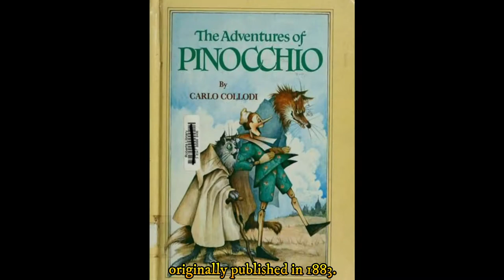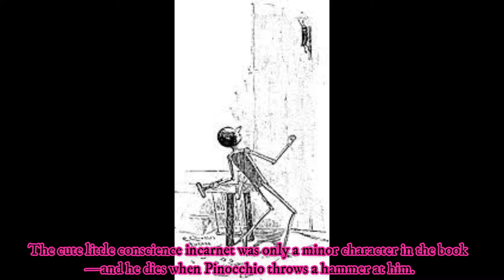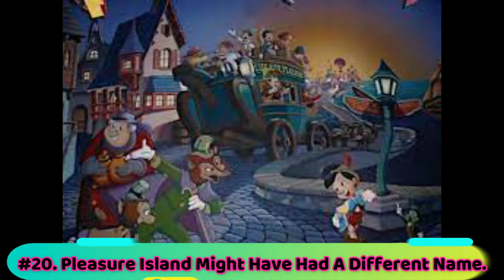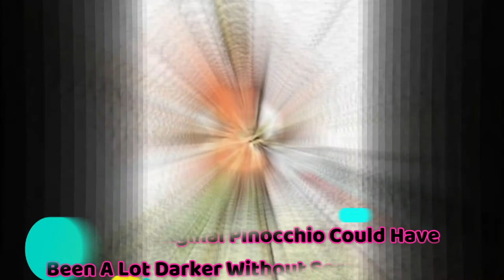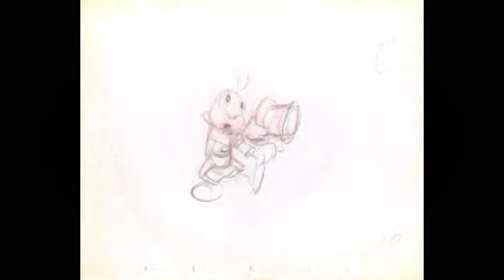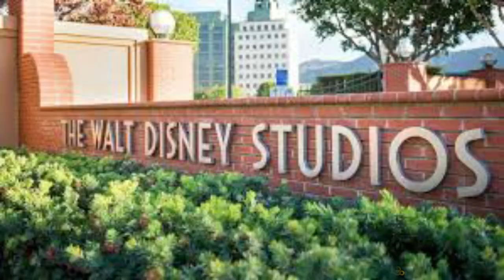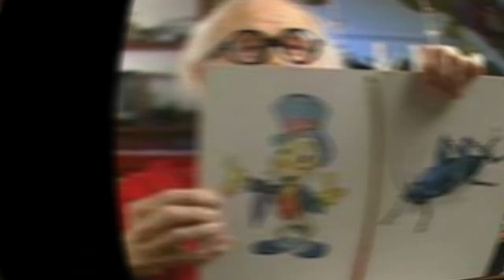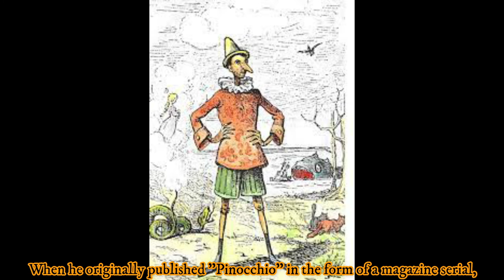Things You Don't Know About Pinocchio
Pinocchio is a 1940 American animated musical fantasy film produced by Walt Disney Productions and based on the 1883 Italian children's novel The Adventures of Pinocchio by Carlo Collodi. It was the second animated feature film produced by Disney, made after the first animated success Snow White and the Seven Dwarfs.
The plot involves an old Italian woodcarver named Geppetto who carves a wooden puppet named Pinocchio. The puppet is brought to life by a blue fairy, who informs him that he can become a real boy if he proves himself to be "brave, truthful, and unselfish". Pinocchio's efforts to become a real boy involve encounters with a host of unsavory characters. The key character of Jiminy Cricket is based on a 100-year "wise, old" talking cricket from the original book, who warns Pinocchio of his impudence when they meet only to be killed in return shortly after, before returning as a ghost. The film was adapted by several storyboard artists from Collodi's book. The production was supervised by Ben Sharpsteen and Hamilton Luske, and the film's sequences were directed by Norman Ferguson, T. Hee, Wilfred Jackson, Jack Kinney, and Bill Roberts. Pinocchio was a groundbreaking achievement in the area of effects animation, giving realistic movement to vehicles, machinery and natural elements such as rain, lightning, smoke, shadows and water. The film was released to theaters by RKO Radio Pictures on February 7, 1940.
Although it became the first animated feature to win a competitive Academy Award — winning two for Best Music, Original Score and for Best Music, Original Song for "When You Wish Upon a Star" — it was initially a box office bomb, mainly due to World War II cutting off the European and Asian markets overseas. It eventually made a profit in its 1945 reissue, and is considered one of the greatest animated films ever made, with a 100% rating on the website Rotten Tomatoes. The film and characters are still prevalent in popular culture, featuring at various Disney parks and in other forms of entertainment. In 1994, Pinocchio was added to the United States National Film Registry for being deemed "culturally, historically, or aesthetically significant”.
In April 2015, a live-action adaptation directed by Robert Zemeckis had officially entered development and began filming in March 2021.
Enough with the intro. Now let’s get back to our discussion topic.
1. FIGARO WAS WALT’S FAVORITE CHARACTER.
Of all of the characters in Pinocchio, Figaro was Walt’s favorite. He loved him so much that he pushed for the adorable kitten to appear in the film as much as possible. Once production was over, he decided to make Figaro a companion for Minnie Mouse, replacing her cocker spaniel.
2. IT TOOK A LONG TIME TO GET PINOCCHIO’S LOOK JUST RIGHT.
In the film’s earlier stages, animators struggled with making Pinocchio cute enough. It took 12 artists about 18 months to nail the look Walt had in mind. Animator Milt Kahl was the one who made the suggestion to first make him in the image of a human boy, and then add puppet-like joints and screws to the design.
3. THURL RAVENSCROFT IS THE VOICE OF MONSTRO.
Actor Thurl Ravenscroft—who is famous for voicing characters such as Tony the Tiger, Captain (from 101 Dalmatians), the Russian Cat (from The Aristocats), and one of the grim and grinning ghosts in the Haunted Mansion—is responsible for the sounds that Monstro the whale makes. Additionally, he and his group, Mellomen, recorded a song titled “Honest John,” which was later cut from the film.
4. THE LEAD ANIMATOR BEHIND FIGARO BASED HIS APPEARANCE AND PERSONALITY TRAITS ON THAT OF A SPOILED KID.
Though Figaro looks like an ordinary house cat, animator Eric Larson decided to infuse his design with the personality traits of a spoiled child. The best example of this characterization is when Geppetto tells him to leave his dinner alone until Pinocchio gets home.
5. CHRISTIAN RUB BOTH VOICED AND INSPIRED GEPPETTO’S LOOK.
Prior to Christian Rub being cast as the voice of Geppetto, animators weren’t sure what they wanted the character to look like. But, once the actor signed on, they decided to use him as a live-action reference model.
6. ANIMATORS USED THE ROTOSCOPING TECHNIQUE DURING PRODUCTION.
To perfect Jiminy Cricket’s human-like movement, filmmakers brought in an actor named Val Stanton and recorded him moving around on stage. Afterwards, they used a technique called rotoscoping to trace over frames from the clip, which they used as inspiration for Jiminy’s animation.
7. PROP VERSIONS OF THE FILM’S CUCKOO CLOCKS WERE CRAFTED DURING PRODUCTION.
To get the look and feel of the cuckoo clocks right, the crew made prop versions that actually worked. They studied the movement and incorporated it into their drawings. They also created a full model of Stromboli’s train, and ran it down a track.